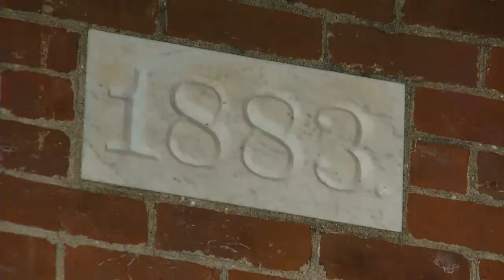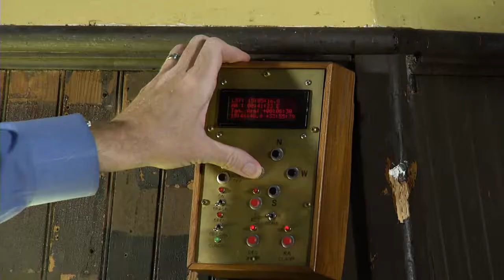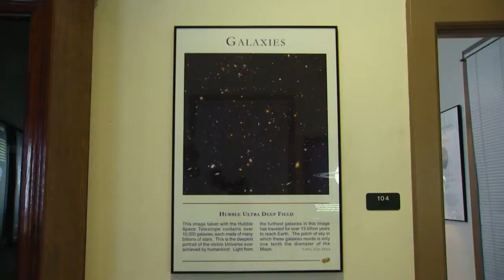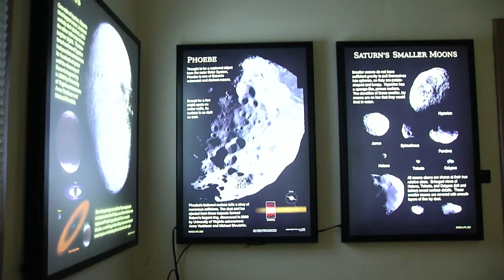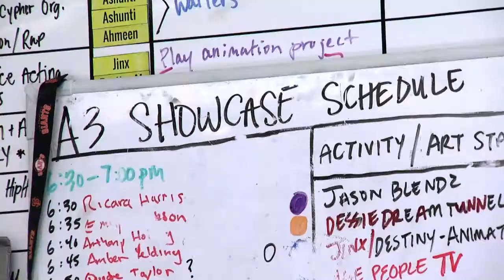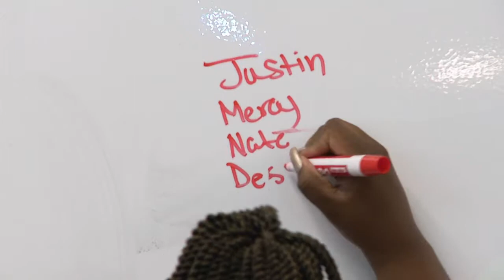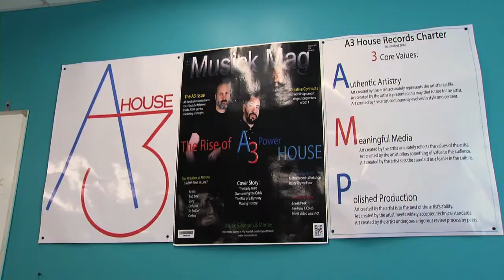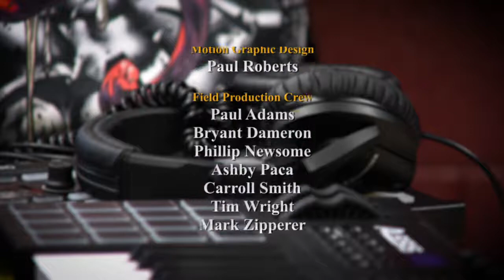Charlottesville Inside-Out: McCormick Observatory; Albemarle Highschool's A3 House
This week we visit McCormick Observatory and learn why astronomy lovers flock to this Charlottesville gem. Then we are off to Albemarle highschool's A3 House to learn about their recording studio. A creative hub where students of all interests and backgrounds work together to create music and art.